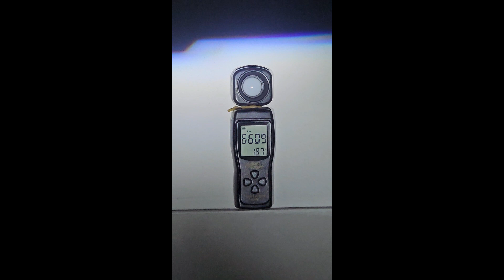Kawasaki Ninja ZX6R Headlight Retrofit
Made in Portugal